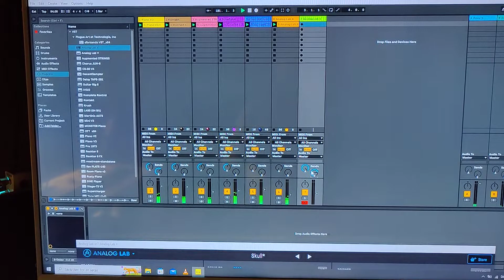i am done…